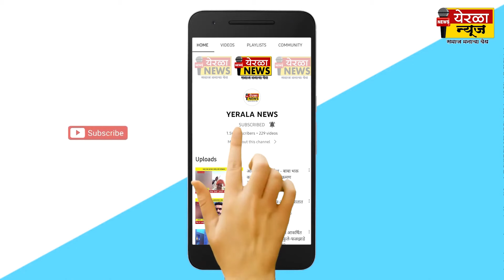वडूज - या पाटलांच्या दातृत्वाचे होतेय कौतुक..